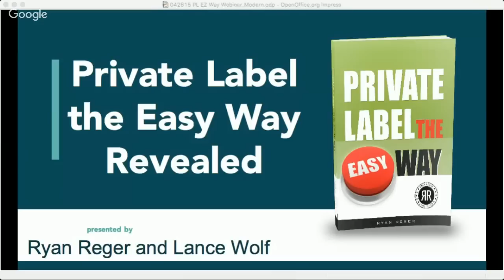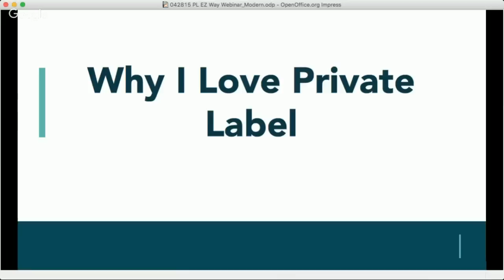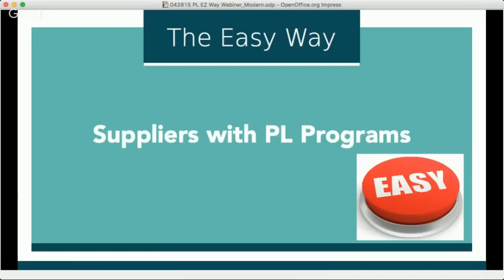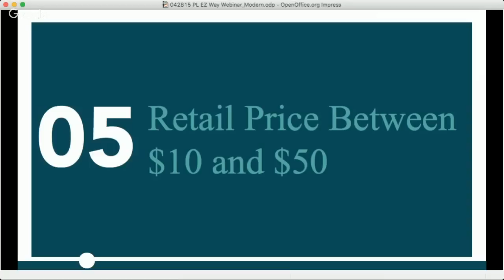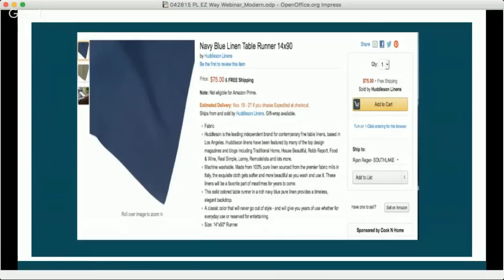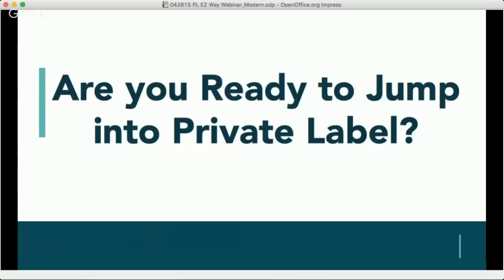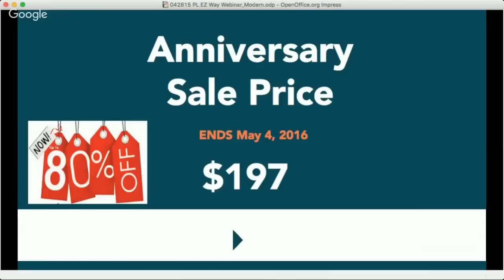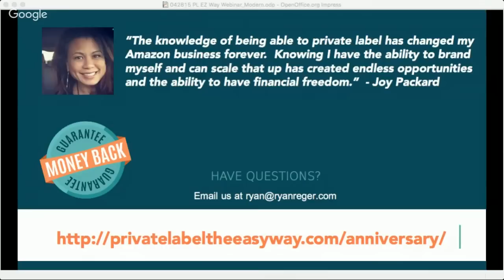Private Label the Easy Way Revealed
Lance Wolf and Ryan Reger unveil the Easy Way to do Private Label